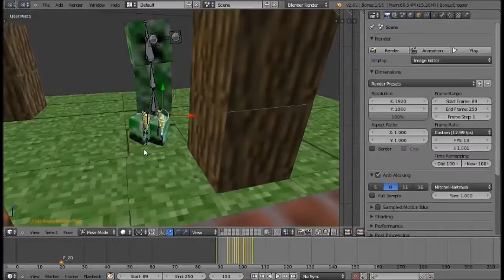Welcome to HexFireFilms (HFF)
Hey guys this is my new channel trailer with things that will come or are already here. hope you enjoy